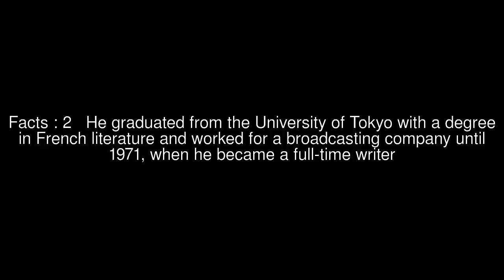1972 Baltimore Colts season Top #5 Facts